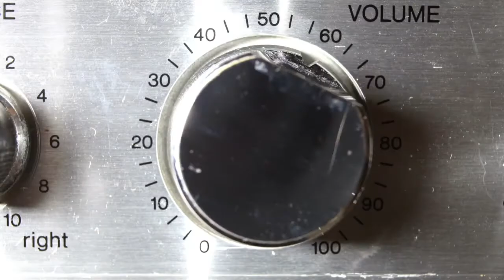DA: 9/12/16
- a HPRHS Media Technology Production